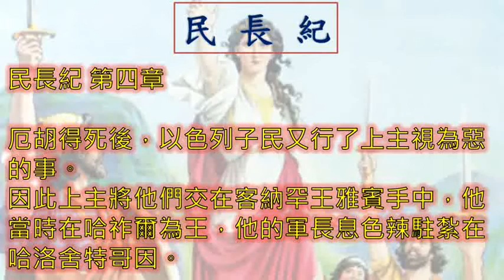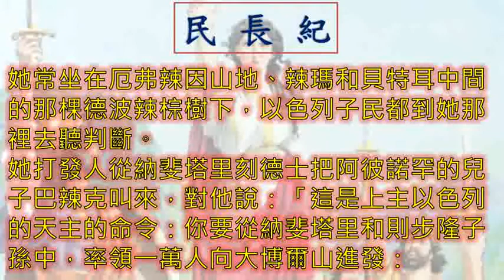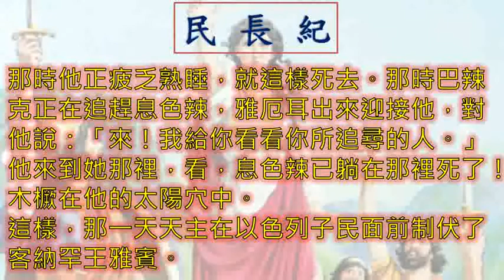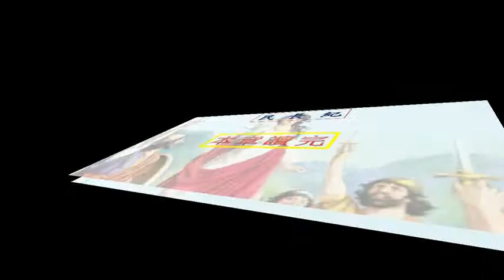民長紀 Judges 一日一章聖經 Jg04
廣東話 粵語 民長紀 第 四 章 Judges Chapter 4

民長紀 第 四 章
00:00 引子
00:14 1- 節
04:19 結語
04:39 Ending